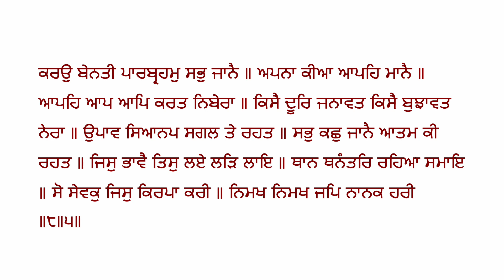Sukhmani Sahib 05/24 (in Raag Gaudi)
Voice: Husanbir Singh Pannu